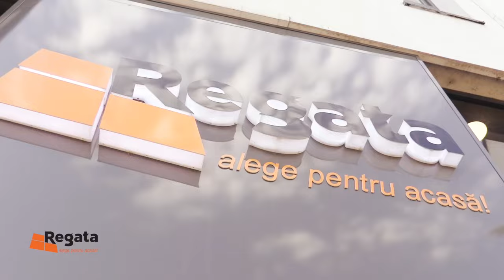SHOWROOM SIBIU | REGATA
➡️Bine ati venit in Universul nostru al designului si al creatiei!⬅️
👉🏼In showroom-ul nostru din Sibiu, te intampina o gama fascinanta de produse, care te vor inspira sa-ti transformi casa intr-un adevarat sanctuar al esteticii!👈🏼
❗️Te asteptam sa descoperi posibilitatile nelimitate pentru construirea spatiului perfect❗️